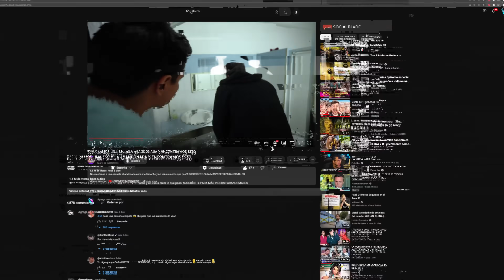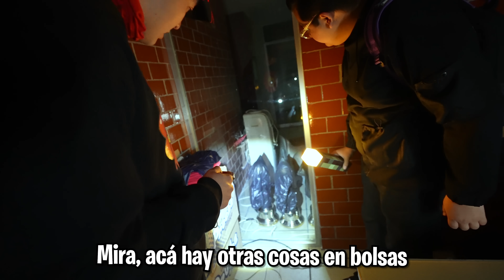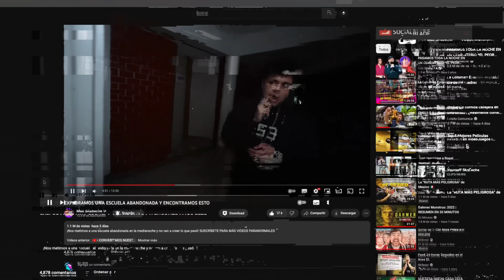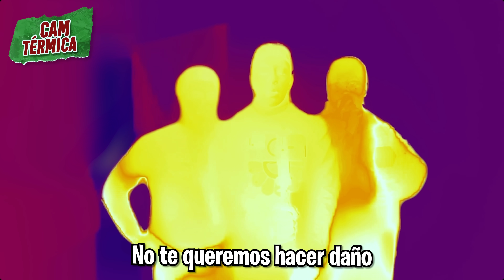FUIMOS A UNA ESCUELA ABANDONADA CON UNA CÁMARA QUE DETECTA FANTASMAS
¡Regresamos a una escuela abandonada en la medianoche con un detector térmico para investigar una presencia extraña!

FUIMOS A UNA ESCUELA ABANDONADA CON UNA CÁMARA QUE DETECTA FANTASMAS - SKabeche

SMH :D